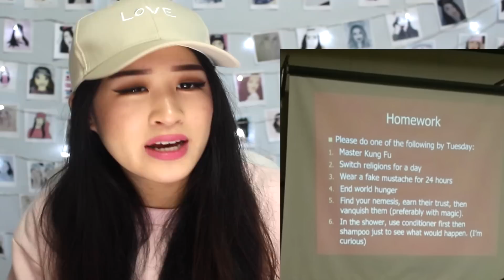Teachers Who Know How To Deal With Students!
Watch Me React To Teachers Who Know How To Deal With Students
♡ OPEN ♡